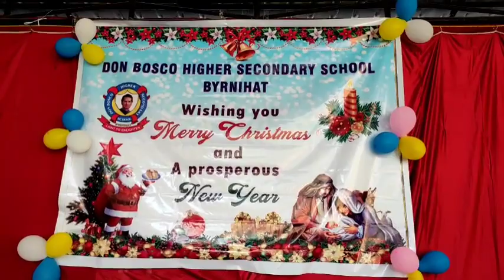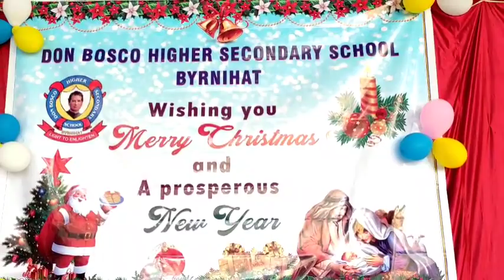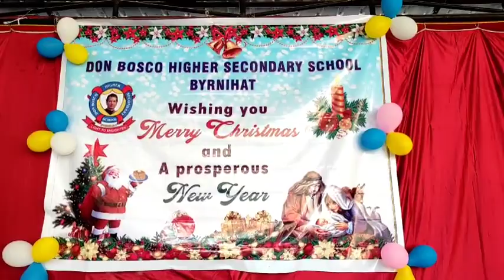PRE- CHRISTMAS CELEBRATION 🎉🎊🎉🎊